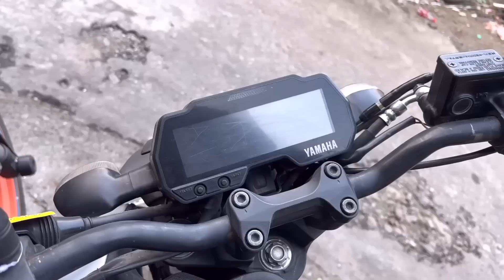50Thousand Mai classic 350 bullet |Used Bike In Siliguri | second Hand Bike In Siliguri |ktmrc200😱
50Thousand Mai classic 350 bullet  |Used Bike In Siliguri | second Hand Bike In Siliguri |ktmrc200 .

shop address- TWO WHEELER PURCHASE & SALES
PARKASH NAGAR  siliguri
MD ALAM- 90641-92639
Sell your Bike Whatsapp No-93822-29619

PAN CARD
VOTER CARD
ADHAR CARD
ELECTRICITY BILL
BANK STATEMENT
CANCEL CHEQUE
Best Second hand Bike Market in siliguri
Used Bikes in siliguri Starting From Rs 25000
Used Bike in siliguri Only Rs 30000
cheap second hand bikes showroom in siliguri
BIGGEST USED BIKE MARKET IN siliguri
ONLY ONE IN siliguri
ALL CERTIFIED BIKE
Used Premium Bike's in siliguri
Second Hand Two Wheeler Market
Second Hand Two Wheeler Market in siliguri
Second Hand Two Wheeler Market siliguri

Bv Vlogs is an online (You tube)

2022 Second Hand Bike in SILIGURI with REFINANCE 🔥 | Free Helmet Offer | Ktm Duke 200 😍.